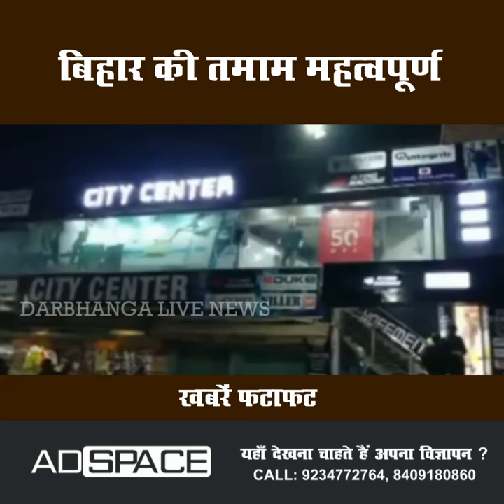बिहार की तमाम महत्वपूर्ण खबरें फटाफट | 08.06.2022